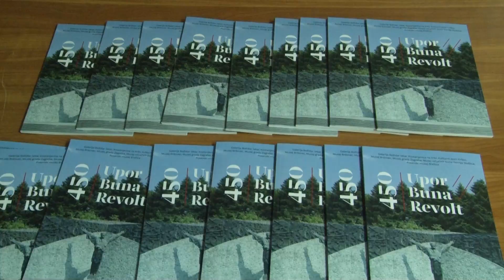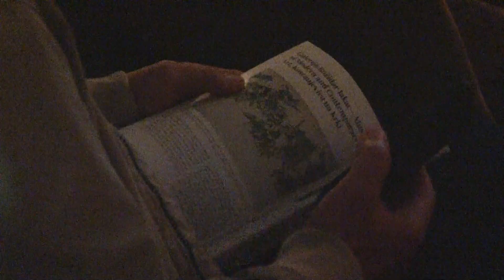Predavanje u Brdovcu o Seljačkoj buni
U sklopu programa ovogodišnjih Dana europske baštine, u Brdovcu je predavanje držao znanstveni suradnik na Institutu za hrvatski jezik i jezikoslovlje te povjesničar koji se inače bavi srednjovjekovnim temama. Jedna je od njih Seljačka buna.